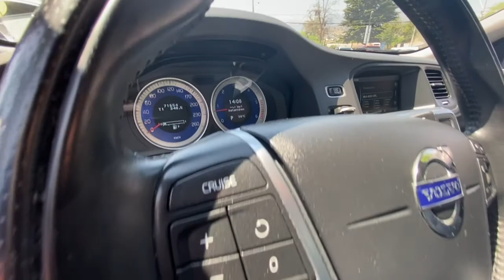VOLVO S60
Versión R-Design diesel D5, tracción integral AWD, faros de xenón, butacas eléctricas con memorias tapizadas en cuero, calefacción de asientos, sunroof, cámara de retroceso, volante multifuncional con velocidad crucero.